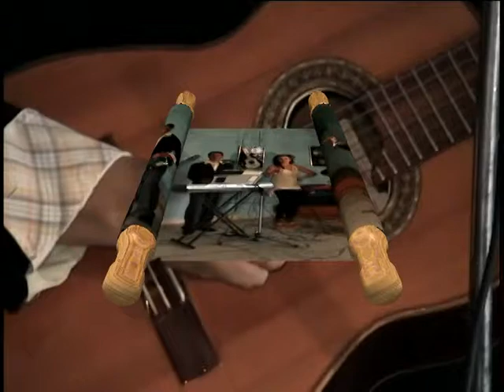Grupo Dinastía y Trio Evocación La Tebaida Quindío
Contactos Trio Evocación:
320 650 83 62 - Diomer Carmona -  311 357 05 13 - Gabriel Morales Taborda -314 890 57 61 - James Rodriguez